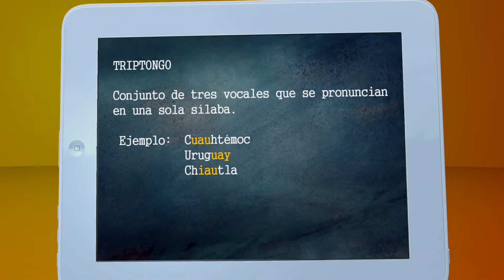Chécate el Dato - Triptongo